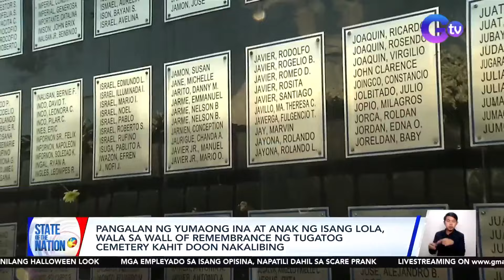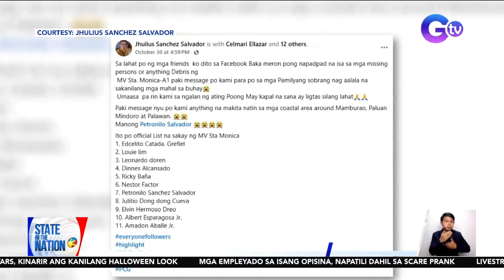State of the Nation: (Part 1 & 3) Paggunita ng Undas sa iba't ibang panig ng bansa; Atbp.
State of the Nation: (Part 1 & 3) Roller Coaster Costume; Paggunita ng Undas sa iba't ibang panig ng bansa; Atbp.